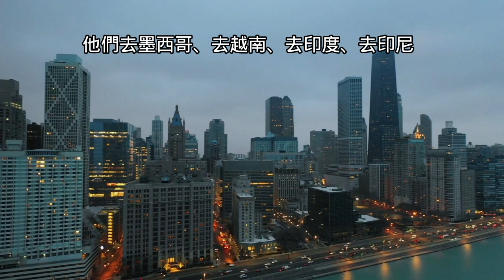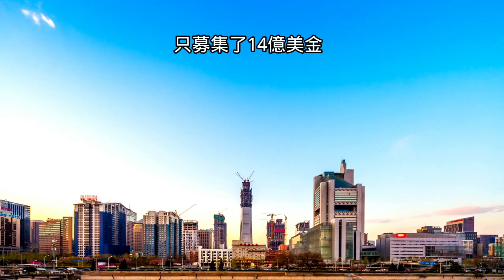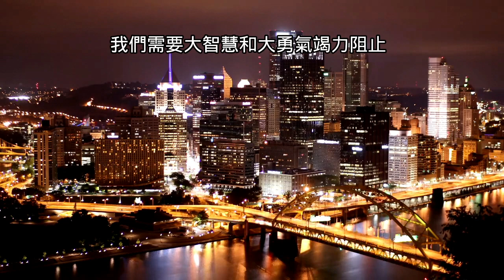全面深刻總結中國經濟外循環中的三個歸零